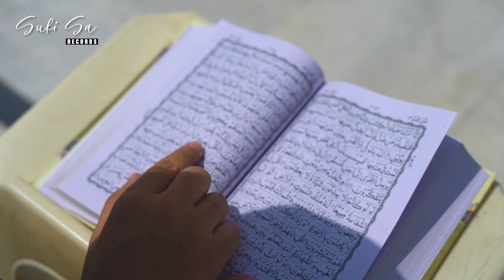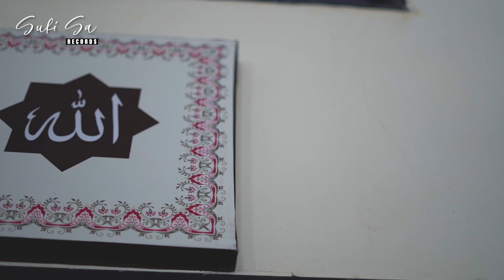Allah Ka Ghar Hamesha Khula Hai || Ramzan Special || Fahad Ahmed Khan || Official Video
Poet: Muhammad Salman Ghani

Allah Ka Ghar Hamesha Khula Hai || Ramzan Special || Fahad Ahmed Khan || Official Video || Sufi Sa Records

All Rights are reserved with Sufi Sa Records, We don't allow any one to upload or use our content on any Website or Social Media platforms without our permission.

Sufi Sa Records Is One Of Best Record Label company in Pakistan. Our aim is to provide quality product to our viewers.

Label: Sufi Sa Records

Audio Mix & Master: Shahzad Ali

Cam & Edit: Mr. Hamza